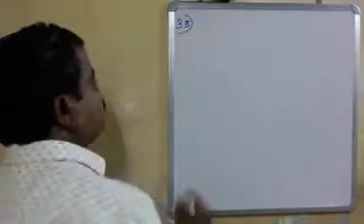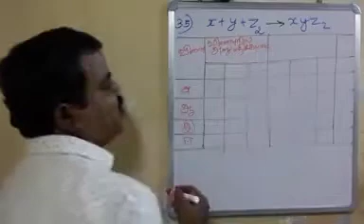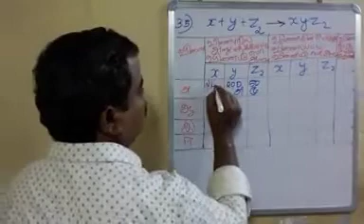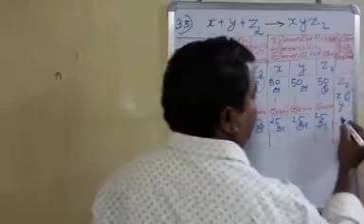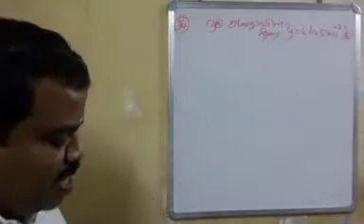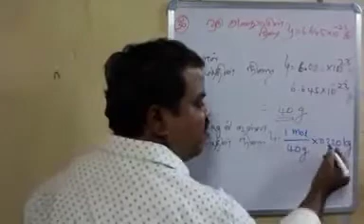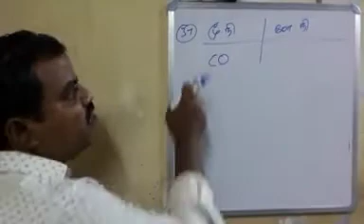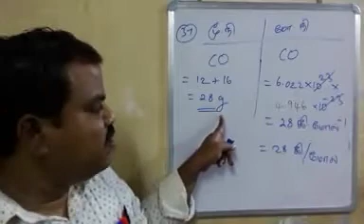11 வேதியியல் 23.1